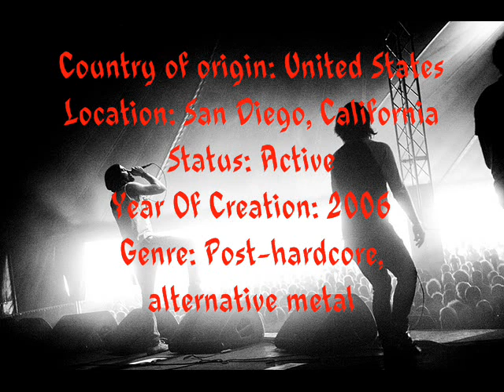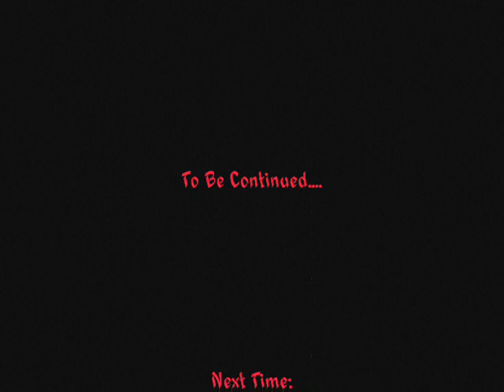8 American Metal Bands Part 2 by Mlegolas92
A je tu další část.Tato část Videa se zaměřuje především na Metalcore a částečně na EMO.

Bands:
Escape The Fate
Confide
From Autumn To Ashes
Miss May I
Underoath
The Crimson Armada
In Fear and Faith
Motionless In White